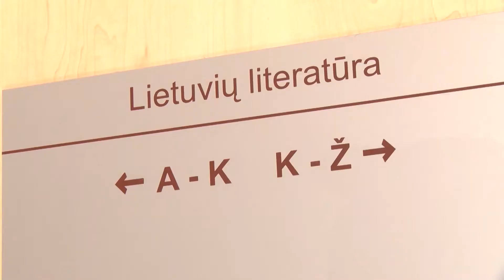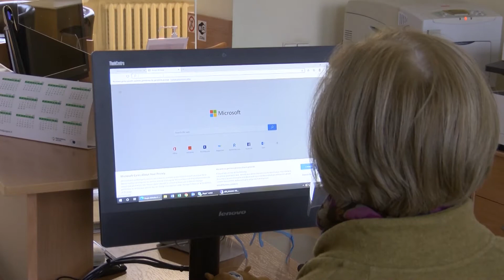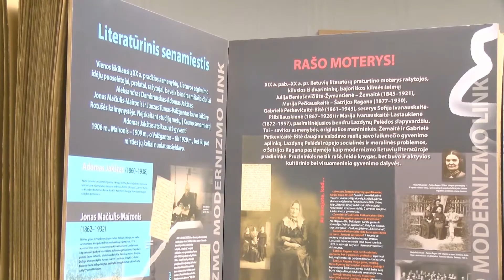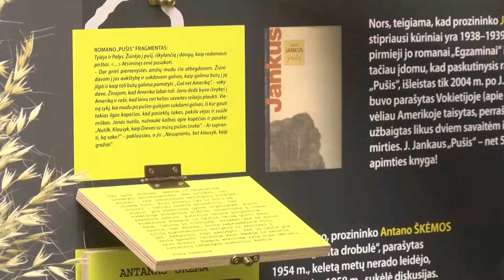Orientaciniu žaidimu Nacionalinę bibliotekų savaitę pradeda E. Mezginaitės viešoji biblioteka